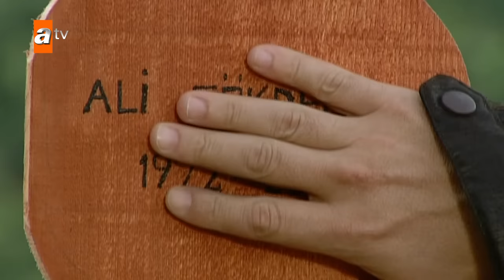Bir efsanenin veda sahnesi - Adanalı 79. Bölüm (Final Sahnesi)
Adanalı, Maraz Ali'nin mezarında.